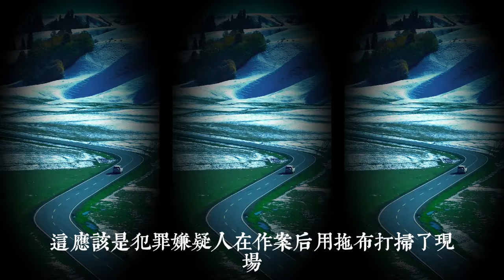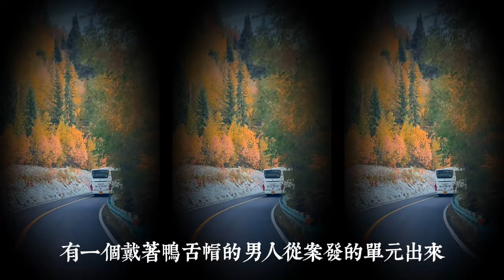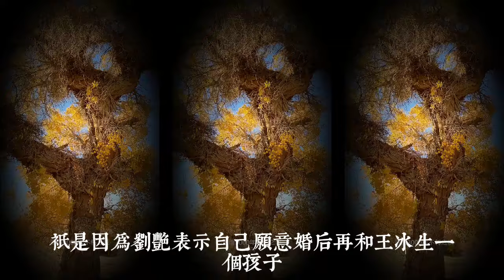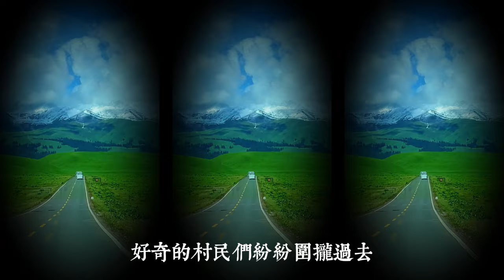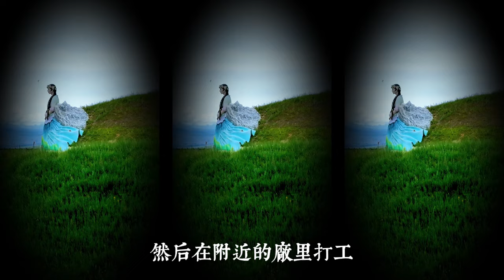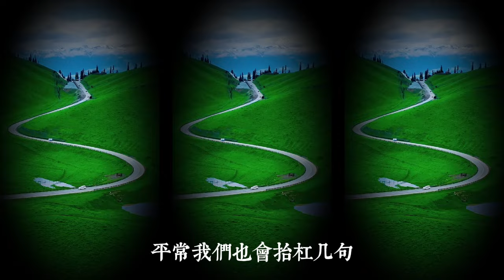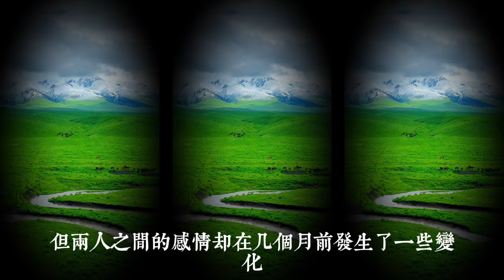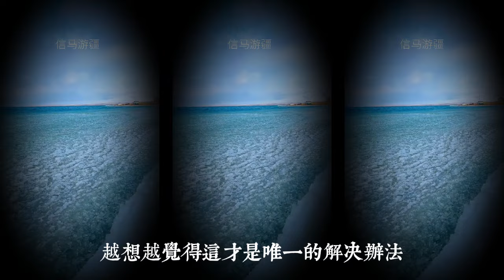女孩家中離奇遇害 衣櫃中發現詭異監控，究竟是何人痛下殺手|真實案件